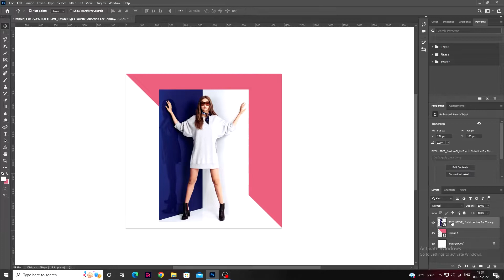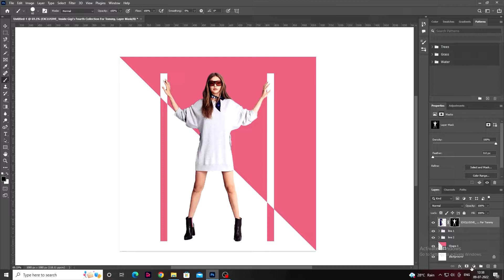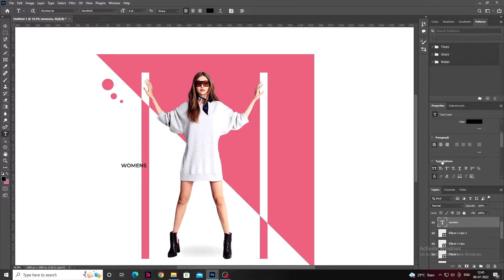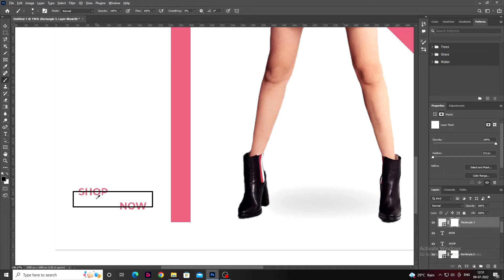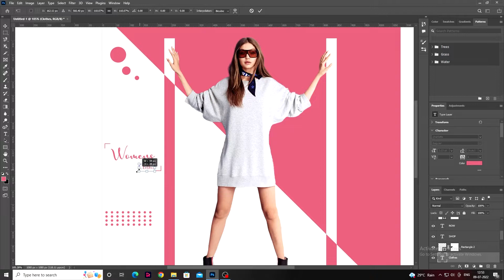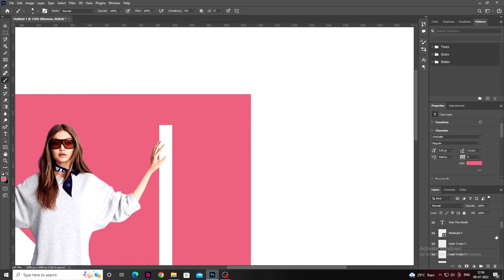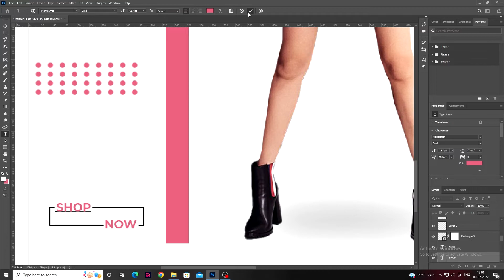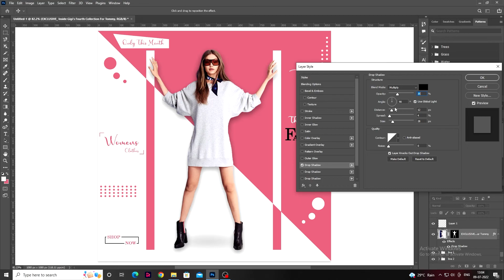How To Make Fashion Sale Advertisement Design In Photoshop - Photoshop Tutorials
Hey everyone in this photoshop tutorial we will learn how to make fashion sale advertisement design in photoshop. It's super easy to create and I hope you find this tutorial useful and create your own uniques designs from the techniques you will learn in this photoshop tutorial.